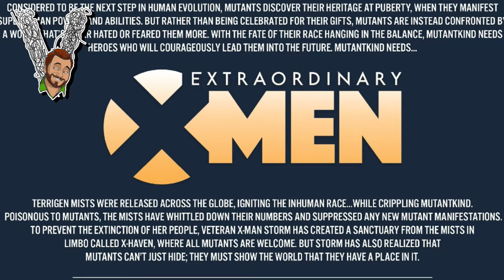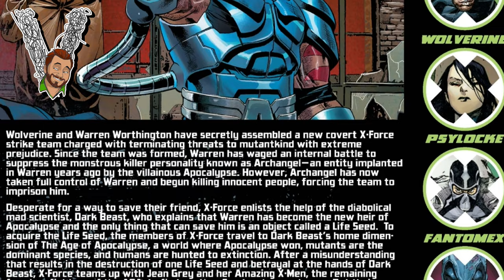Venom Vlog #764: VenomVerse Tales - Part 2